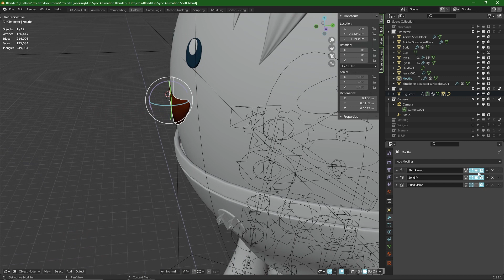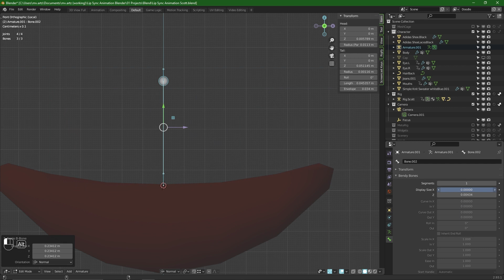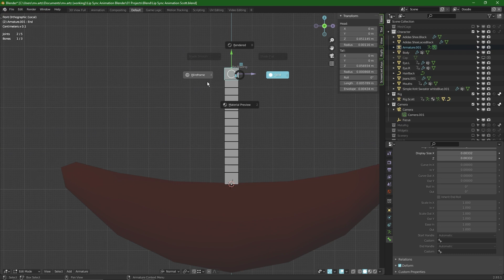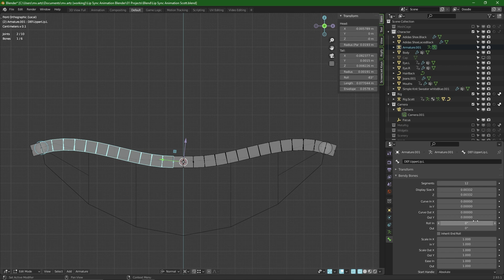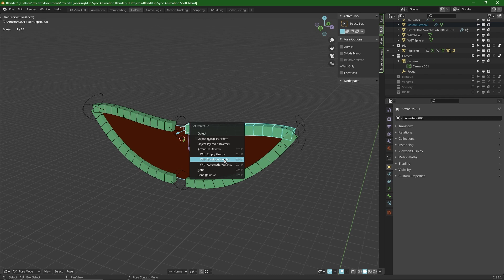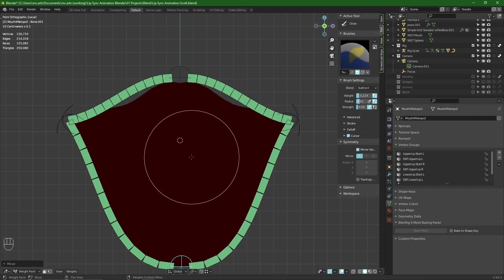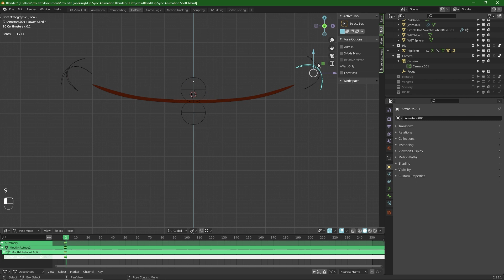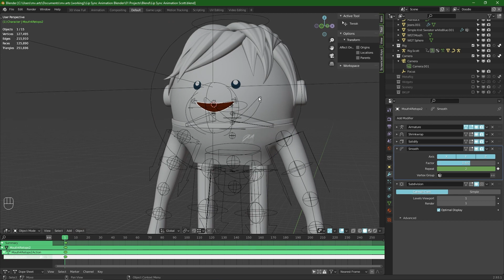2D face Animation on 3D objects | Blender Tutorial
In this '2D Face Rig' series, our rigs have been based on a stepped/constant interpolation. However, we like to start with animating smooth 2D face animation in Blender. Creating inbetweens for the key mouth shapes, blending them if you will. This creates yet another useful look for us, independent animators/3d generalists. With these smooth ways to blend between the mouth shapes, we can create clean lip sync animations.

For this series, we use 2D face animation tools on 3D objects.

We use Blender's modifier stack to our advantage by deforming the mesh before the projection.

To make animating easier we create common mouth shapes and add them to our pose library.
Blending between these poses will create smooth mouth transitions while animating.

⏰  Content of this video:

0:00 intro
0:21 Current Setup
0:52 Topology disclaimer
1:17 Set up a Bendy bone Rig
4:41 Bone placement
6:43 Constraints for ease
7:59 Clean up Crew
9:09 Weight painting
10:54 Posing
12:18 Pose Library
15:09 Outro

💬 Any questions?

If you have a question about anything you saw in the video, something that you missed, or maybe I missed, do you have any other requests ask me in the comments!